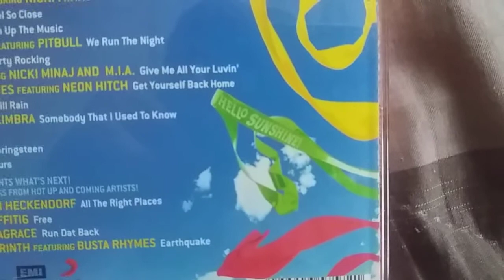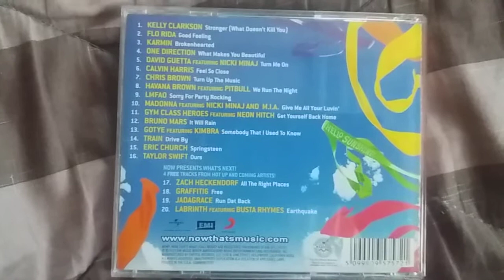NOW Review: NOW 42